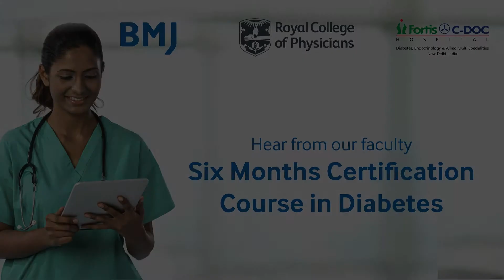British Medical Journal Course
A video explaining the course benefits of BMJ for doctors.